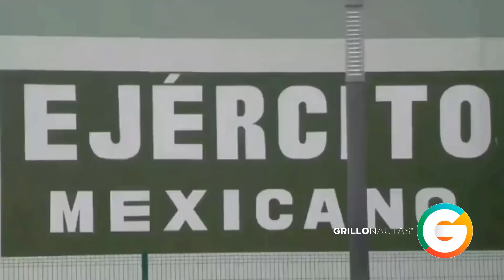Fueron por "El Choco" líder del grupo "Los Billys"